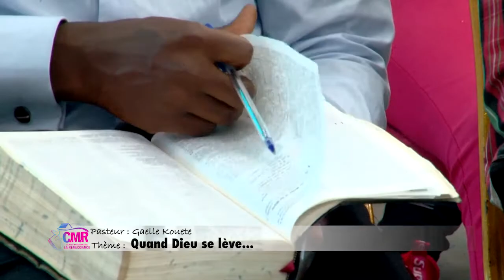Pasteur Gaëlle Kouete : Quand Dieu se lève 1